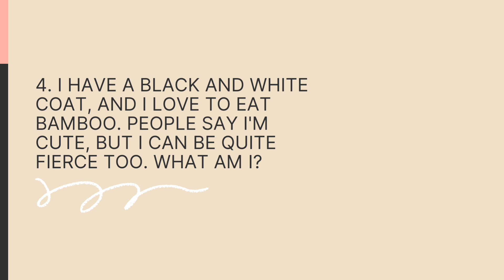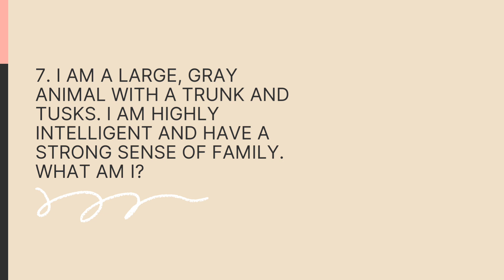Only 10 % of people can solve this type of riddles